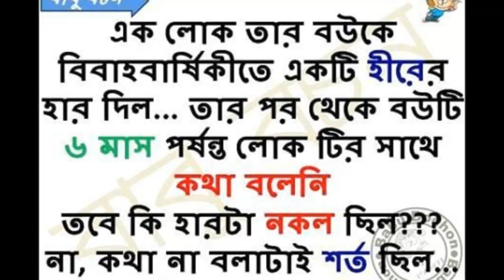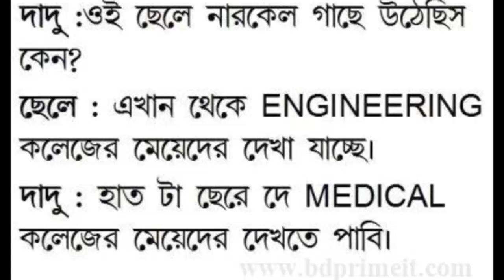Joke Day | Funny Joke | Fun Unlimited | Jokers Day | Have Fun | Girls Joke | Funnyest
Joke Day. Funny Joke.